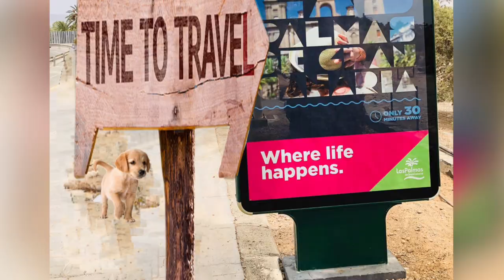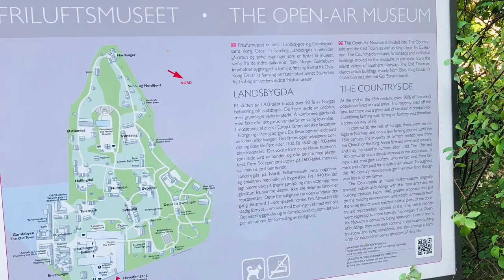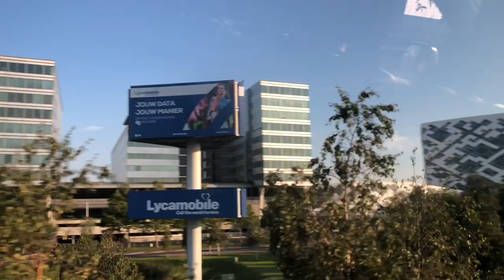How To Compile The Past - Las Palmas [Gran Canaria]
To compile photos from the past is the best thing to collect in an orderly form. To put together, to assemble or to make by gathering things from various sources.
Las Palmas de Gran Canaria is a city and capital of Gran Canaria island, in the Canary Islands, on the Atlantic Ocean.
The most populous city in the autonomous community of the Canary Islands, and the ninth largest city in Spain.  It is also the fifth-most populous urban area in Spain.
Las Palmas is located in the northeastern part of the island of Gran Canaria with warm temperatures throughout the year.
The city was founded in 1478, and considered the de facto capital of the Canary Islands until the seventeenth century.
The city was founded by Juan Rejón on 24 June 1478, with the name Real de Las Palmas. Rejón was head of the invading Castilian army, which then engaged in war with the locals.
In 1492, Christopher Columbus (Spanish: Cristóbal Colón) anchored in the port of Las Palmas and spent some time on the island on his first trip to the Americas. He also stopped there on the way back to Spain. The Colón House museum in the Vegueta area of the city is named after him.
In 1595, Francis Drake tried to plunder the town leading to the Battle of Las Palmas. A Dutch raid under vice admiral Pieter van der Does in 1599 was only slightly more successful and some of the town was destroyed but the raiders were repelled.
Las Palmas seaport, Puerto de la Luz benefited greatly from the closure of the Suez Canal during the Suez Crisis. Many foreign workers migrated to the city at this time.
Las Palmas is a sister city of San Antonio, Texas, in the United States, which was founded in 1718 by about 25 Canary Islanders.